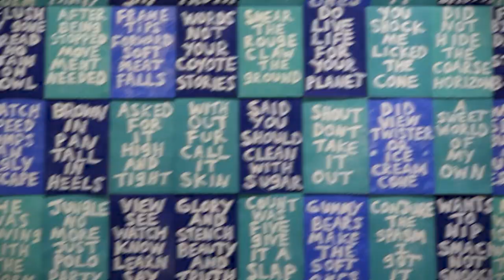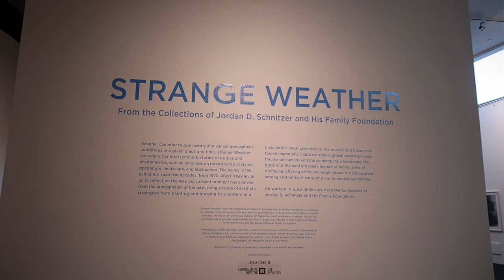Exploring Bellevue Arts Museum | Strange Weather Exhibit Highlight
Experience the artistic pulse of Bellevue with Emma on The Vue! Dive into Bellevue Arts Museum and the impactful Strange Weather exhibit.